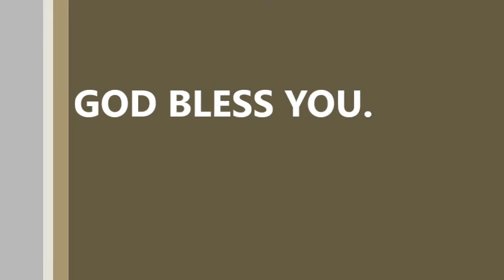DU PARTIEL AU PARFAIT DEUXIEME PARTIE LE VERITABLE mp4